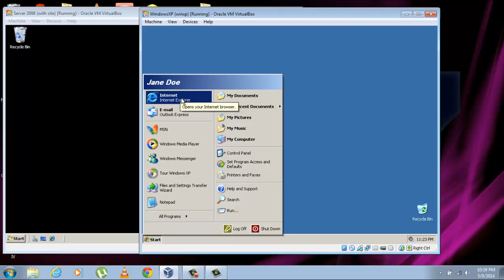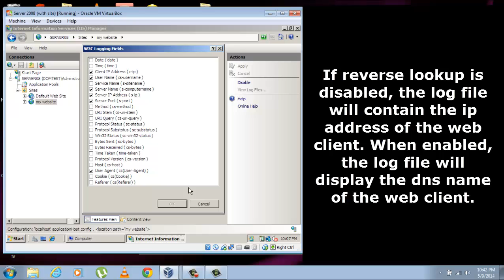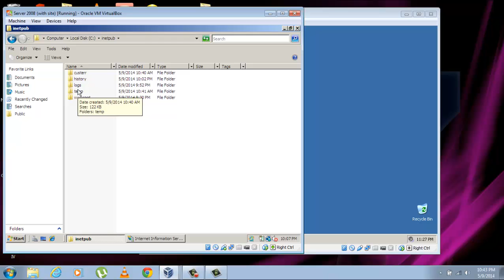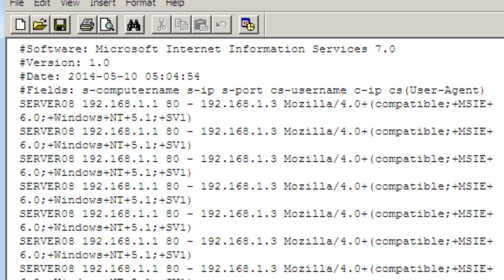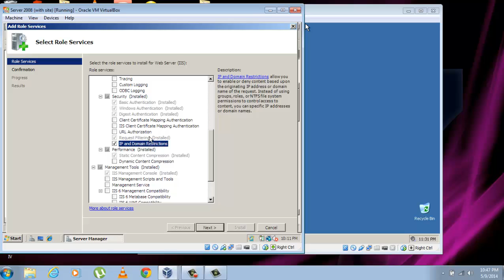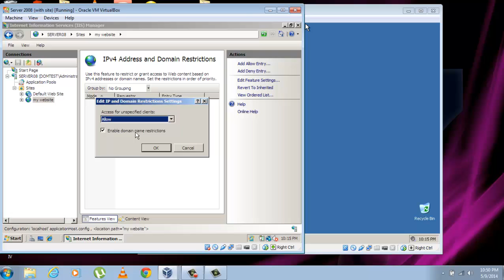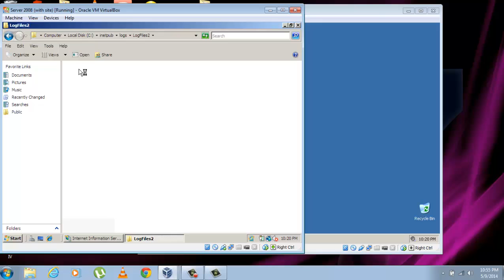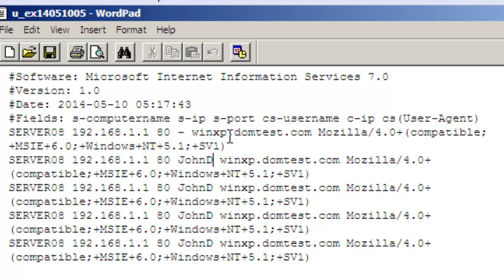Enable Reverse DNS Lookup for IIS 7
shows how to enable the reverse dns feature in IIS 7